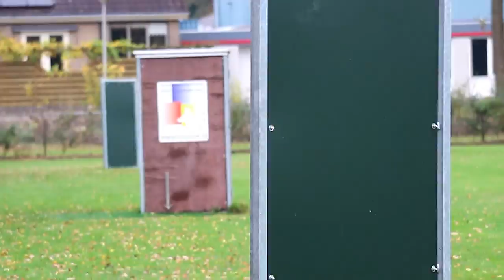Corton bokaal 2015 W Hup Yanes vd Moezenbulte Protection